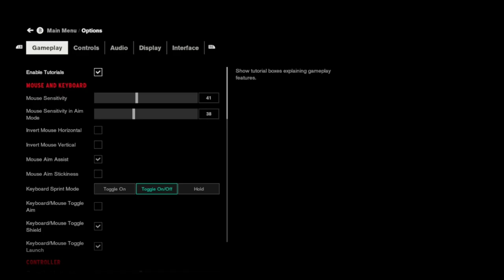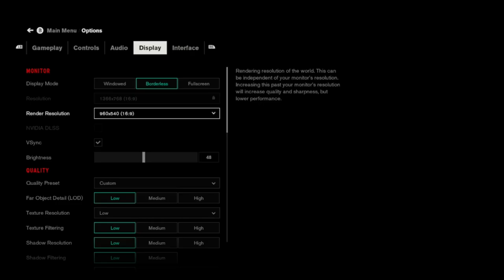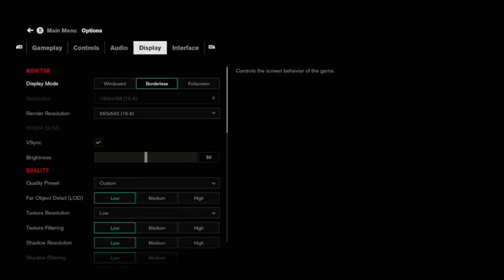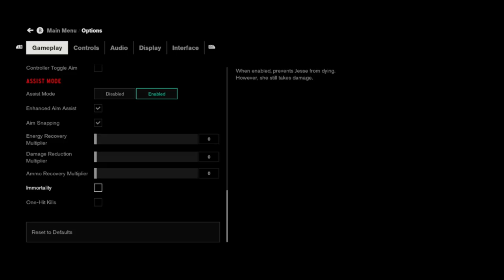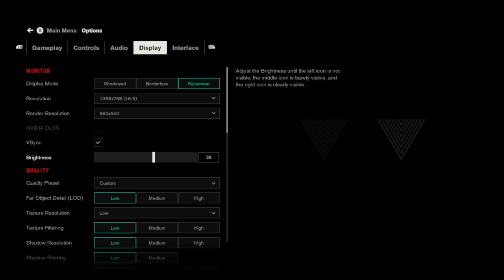Control on controller is not ideal | Part-5 | Threshold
Hello Everyone. This is Babushka.

My PC Spec:
1. CPU - Intel® Core™ i5-8400 Processor (9M Cache, up to 4.00 GHz)
2. RAM - 32GB Corsair Vengeance 3200MHz DDR4 Dual Memory Kit
3. GPU - Gigabyte GT 1030 2GB OC Graphics card
4. Motherboard - Gigabyte B360M HD3 8th Gen Motherboard
5. SSD - WD Green™ SATA SSD M.2 2280 [128 GB]
6. HDD - Western Digital 1TB Blue Desktop HDD